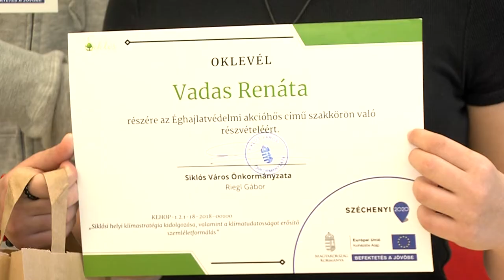Éghajlatvédelmi akcióhős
Ezzel az elnevezéssel tartottak foglalkozásokat siklósi általános iskolásoknak. A baranyai város klímastratégiájához kapcsolódik a program, melynek lezárultával a résztvevő tanulók oklevelet kaptak. A klímatudatosságot erősítő szakkörhöz négy intézmény csatlakozott.